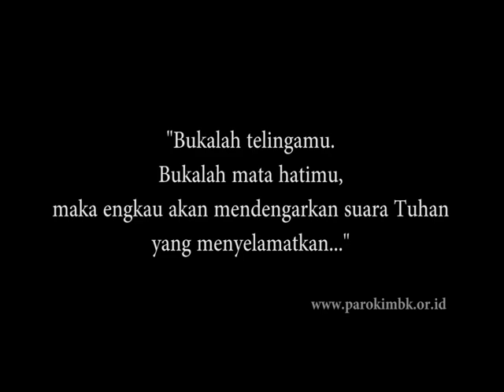RENUNGAN HARIAN, JUMAT 10 FEBRUARI 2017